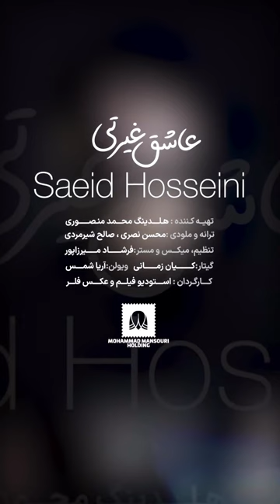Saeid Hosseini - Asheghe Gheyrati سعید حسینی - عاشق غیرتی